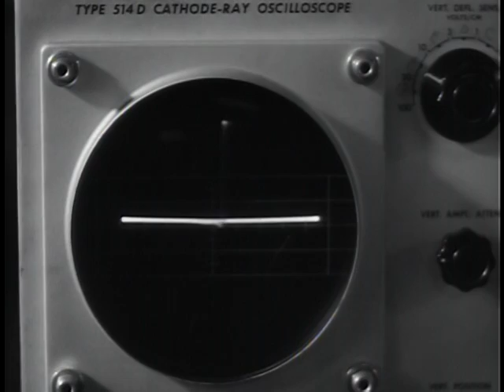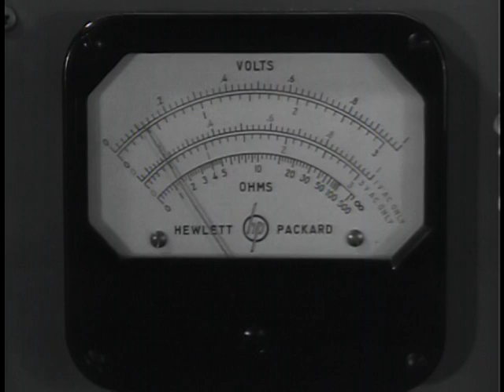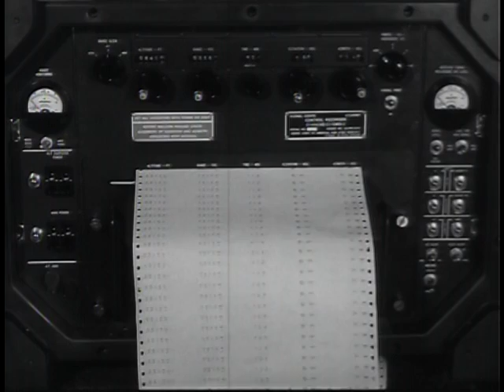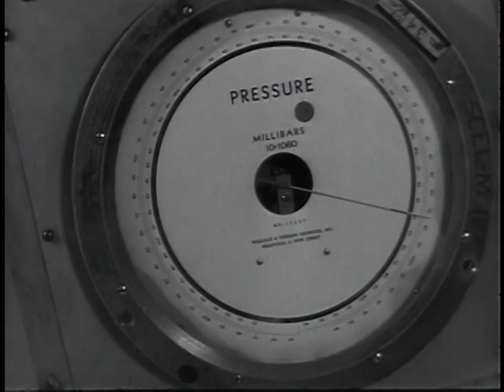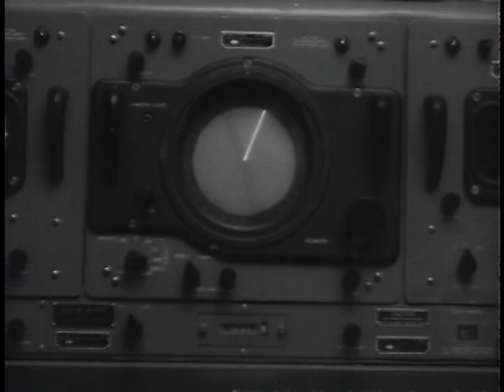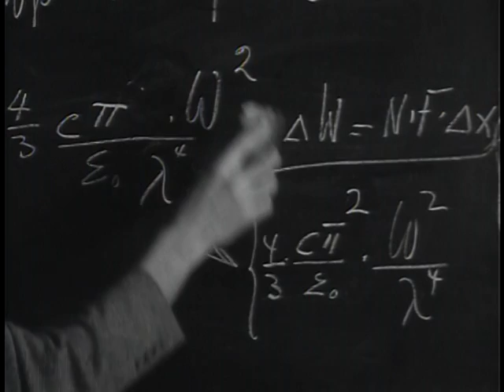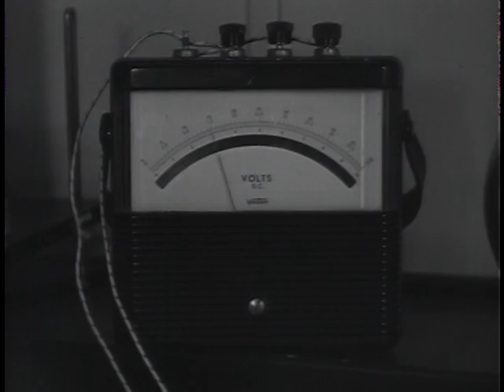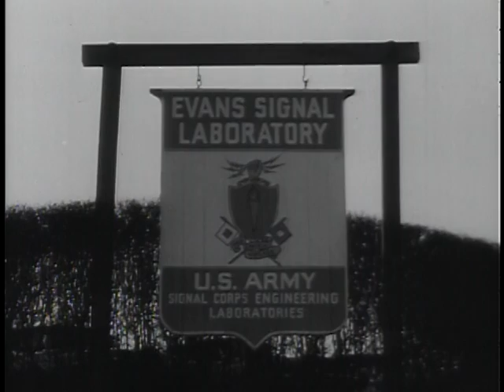Big Picture: Weather: Friend or Foe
Big Picture: Weather: Friend or Foe - National Archives and Records Administration   - ARC Identifier 2569632 / Local Identifier 111-TV-363 - DVD Copied by Katie Filbert. When -- where -- why -- and how the weather works is "THE BIG PICTURE" story -- Although technical in subject matter, THE BIG PICTURE examines in detail and in layman's language the design and development of new weather equipment.  THE BIG PICTURE goes behind barbed wire, protected by maximum security precautions, to visit the Evans Lab, which is a subdivision of the U.S. Army Signal Engineering Laboratory in Fort Monmouth, New Jersey. Of 500 scientists working here, over 100 are in the Meteorology Department.  Through the eyes of THE BIG PICTURE camera we see one of the Army's largest research center -- a multi-million dollar plant -- which is required for the meteorology program. The Army's need to know more and more about weather that surrounds this planet is a vital part of the expanded research program of atomic weapons.  We all talk about the weather. In this film documentary, THE BIG PICTURE shows the Army doing something about the weather.